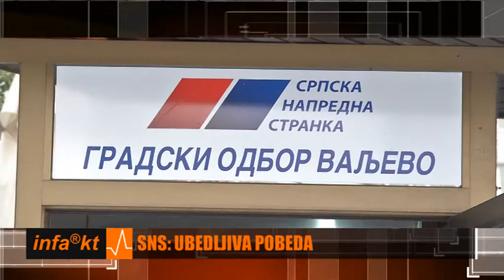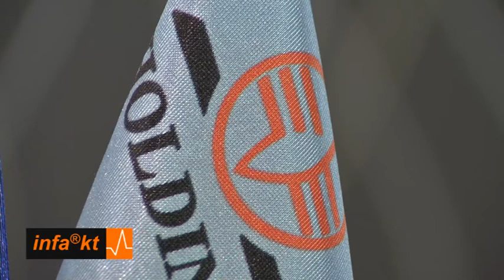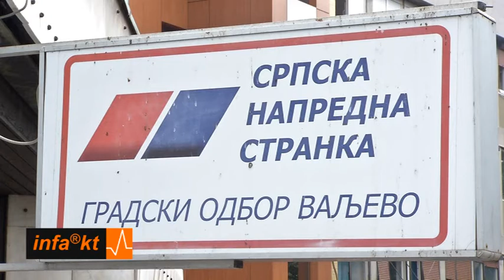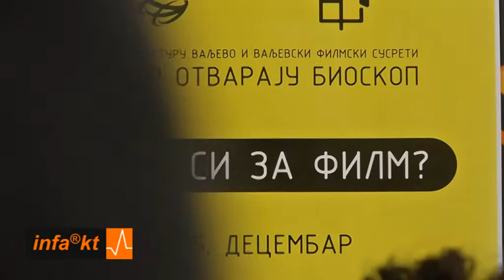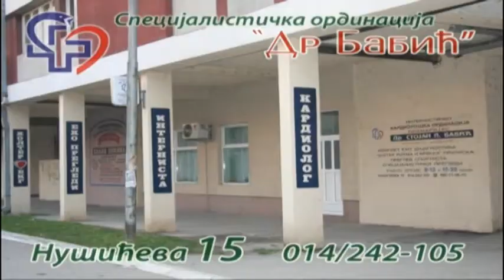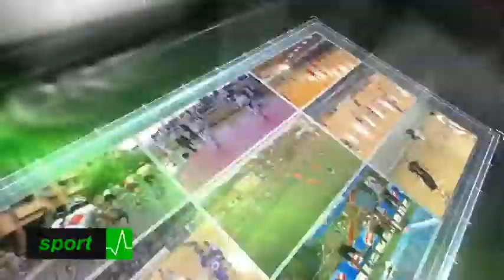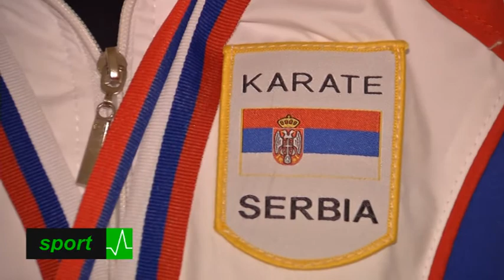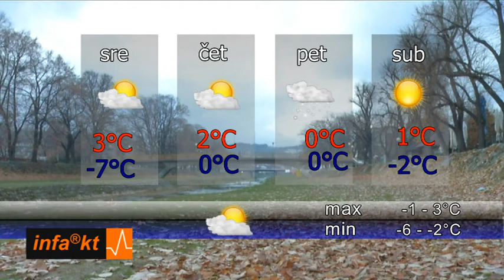INFAKT 12 12 2016 20 01